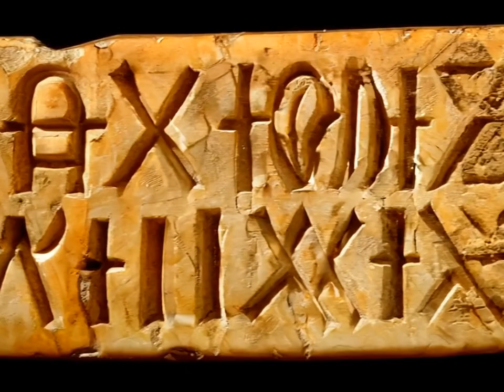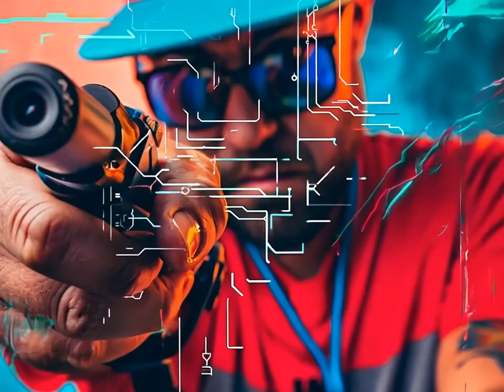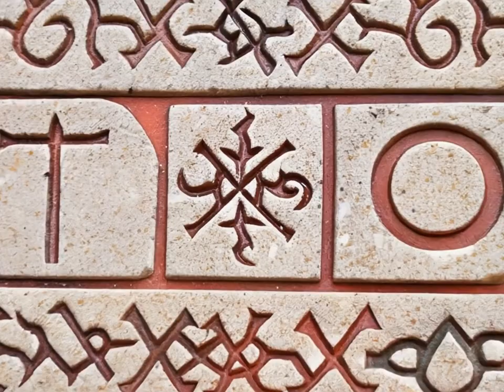CinePrompt Cards: A Tactile Future of Human-AI Interaction Ritual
The card system and CinePrompt framework redefine human-AI collaboration. Physical cards enable a tactile, intuitive process, allowing users to easily compose and remix prompts. This method organizes interaction ritual chains across different multi-modal generative AI agents. As AI evolves, such systems will enhance human-machine collaboration, making creativity more dynamic and accessible.

CARDS MADE THIS VIDEO
Mayan Shadows: Deep shadows with ancient motifs Sacred Slow: Slow deliberate movements Ritual Dance: Coordinated rhythmic dance movements Ritual Flames: Flickering lights resembling ritual flames Runic Inscription: Ancient carved text with a rugged surface Body Cam: Follows main subject’s movement --ar 2:1 --c 50

Warrior Glyphs: Bold designs inspired by Mayan glyphs Binary Code: Text represented as binary digits 0s and 1s Frantic First-Person: Erratic movements intense focus --ar 2:1 --c 50

Shadow Play: Deep contrasts and dynamic shadows Circuitry Text: Text represented as interconnected circuit patterns Selfie Stick: Vlog style focus on main subject --ar 2:1 --c 50

Zero-G Grit: Textured visuals with weightlessness 360 Spin Cam: Rapid 360-degree rotation --ar 2:1 --c 50

Warrior Strike: Sharp powerful movements like strikes Gimbal Glide: Smooth stabilized shots --ar 2:1 --c 50

War Dance Frenzy: Rapid frenzied movements Lowrider Angle: Low tilted angle --ar 2:1 --c 50

Blue Cards (Camera Styles): Describe camera movements and angles.
Orange Cards (Style and Aesthetic): Define the visual style and motifs.
Pink Cards (Text Styles): Define the style of text elements.
Orange Cards (Movement Speeds and Types): Indicate the speed or type of movement.
Orange Cards (Lighting Styles): Describe the lighting techniques used.

Composability
The cards are designed to be modular and adaptable, allowing for easy reconfiguration to suit different creative needs. They can be combined in various sequences to create detailed visual prompts. This physical card system facilitates a hands-on approach to prompt crafting, enabling creators to physically manipulate and experiment with different combinations before inputting them into AI systems.

Multi-Prompting with MidJourney
Purpose of Multi-Prompting
Multi-prompting in MidJourney involves feeding multiple descriptive elements into the AI to generate a more complex and stylistically rich output. This method allows for a diverse exploration of styles and compositions rather than dictating a specific outcome.

Runway Gen-3 Alpha
Image-to-Video Conversion
The images generated from MidJourney are processed through Runway Gen-3 Alpha to create videos. The same text prompts used for generating images are applied to video prompts, ensuring consistency in visual style and narrative.

Soundtrack Composition
Approach
Based on the elements of each prompt, soundtracks are composed to enhance the visual and video experience.

Example Soundtrack for Top Row
Instruments: Ethereal synths, deep bass drums, traditional Mayan flutes.
Genre: Ambient tribal fusion.
Mood: Mysterious and ancient.
Description: A haunting soundtrack with deep synths, deliberate drum beats, and ethereal flutes, evoking an ancient, ritualistic atmosphere.

CinePrompt
CinePrompt is a systematic framework designed to guide users in constructing expressive and detailed prompts, ensuring clarity and consistency. CinePrompt's goal is to assist in creating visually and auditorily rich outputs through structured and repeatable processes.

Key Components of CinePrompt
Base Prompt: Provides the foundational structure.
Sample Prompts: Offer examples illustrating effective prompt creation.
Prompt Keywords: Enhance specific styles and elements of a prompt.

Approach of CinePrompt
Initial Transcription: Transcribe each card’s text.
JSON Structuring: Structure each row into a JSON format.
Plain Text Formatting: Convert the JSON structure into plain text.
Formatting Adjustments: Remove commas within prompts, add separators, reorder items as necessary.
Final Structured Prompts: Ensure the final text format is cohesive.
Soundtrack Composition: Compose soundtracks based on the elements described in the prompts.

Application
Multi-Prompting with MidJourney: Feed each row of prompts into MidJourney.
Runway Gen-3 Alpha: Process images generated from MidJourney through Runway Gen-3 Alpha image-to-video, using the same text prompts.

Soundtrack Composition: Create soundtracks that enhance the visual and video experience.
Interpreting Visual Prompts: Converting detailed scenes or emotional cues into brief, pointed music descriptions.
Ensuring Clarity: Avoiding long-winded explanations, focusing on delivering the essence of the music piece in a few sentences.
Enhancing Creative Outputs: Providing structured and repeatable processes to ensure high-quality, immersive multi-sensory experiences.